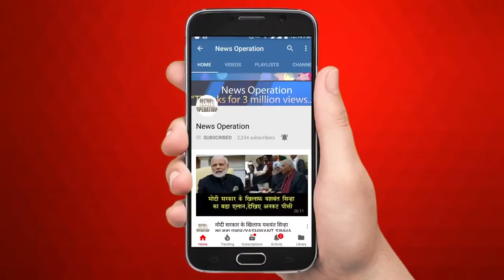सिक्किम राज्य को पीएम मोदी का शानदार तोहफा, खुद देखिए/NORTH EAST STATE SIKKIM FIRST AIRPORT